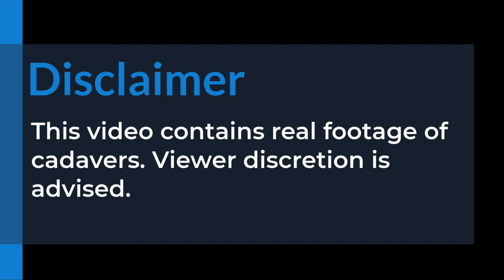Femoral Triangle on Cadaver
This video focuses on the identification of the borders, contents, and muscles in the floor of the femoral triangle with its clinical significance.
Please feel free to suggest ideas for future videos and to provide your feedback.

Why has this YouTube channel been created?
In the age of information overload and the ever-decreasing attention spans of our students, traditional didactic lectures are no longer a practical means for the delivery of information. Keeping this in mind, I wanted to create short and precise anatomy videos to encourage students to learn in their own time, at their own pace. That is where this YouTube channel comes in. The videos on this channel will range from those utilizing cadaveric dissection and both plastinated and plastic models, to those involving drawings of anatomical structures and slideshow presentations.